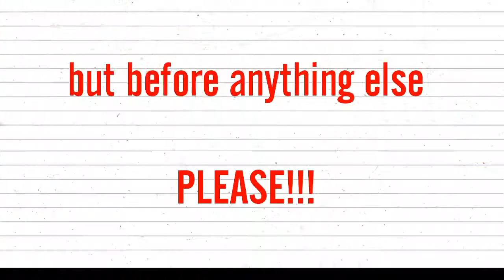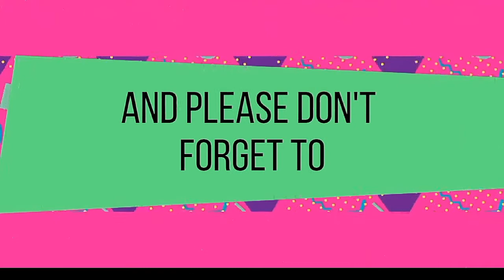Club Sandwich Recipe (Club Sandwich Rezept)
In diesem Video werde ich dir zeigen, wie man Club Sandwich Rezept macht.